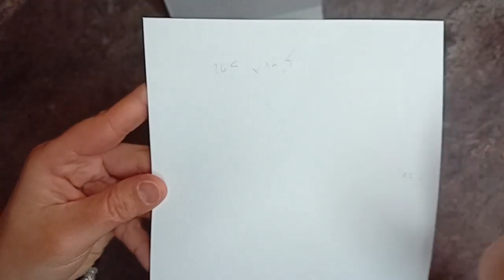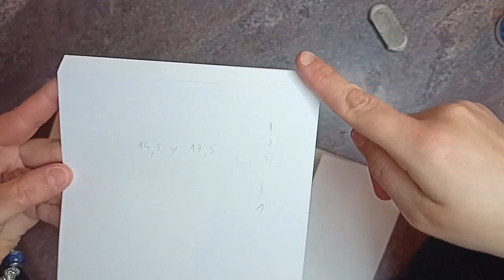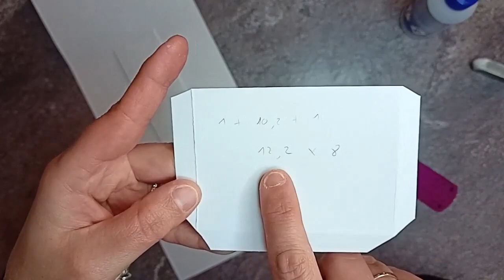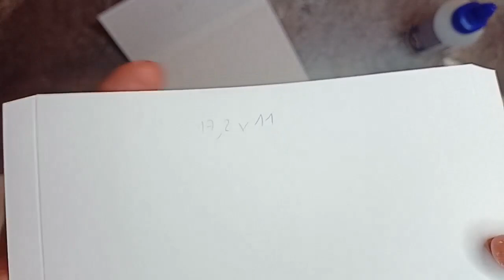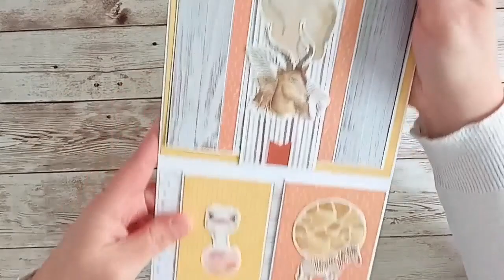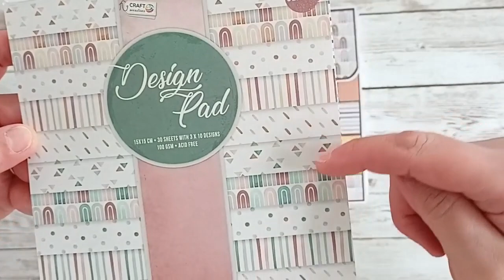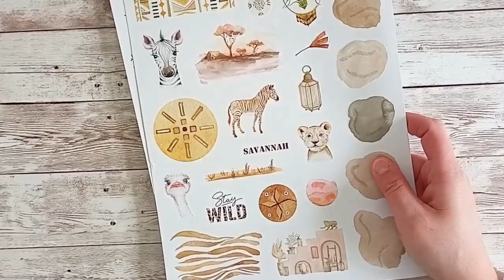TUTO Mini Album SAVANNAH (matériel ACTION)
Voici le TUTO d’un mini album réalisé avec du matériel provenant de chez ACTION.

Je vous présente le matériel que j’ai utilisé en fin de vidéo.

Bon visionnage et à bientôt Manu